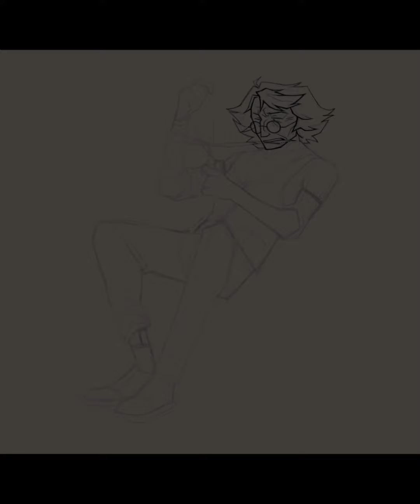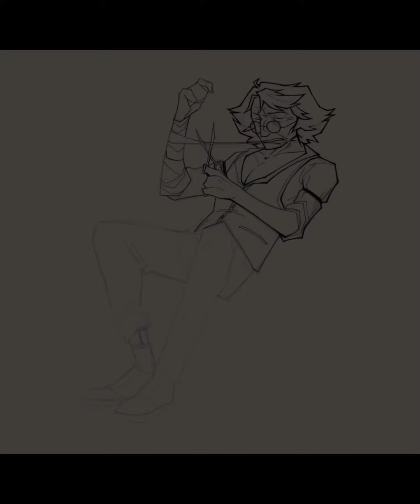Simon Petrikov speedpaint (Fionna and Cake